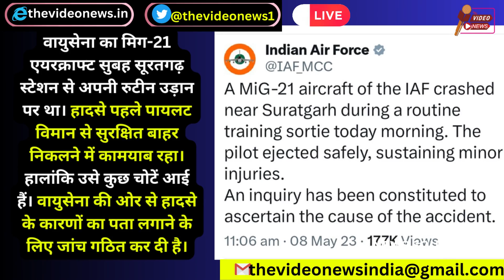IAF Fighter Plane Crash Video : राजस्थान में घर पर गिरा MIG-21, धमाके से सहम गया गांव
Indian Air Force plane crash Video today,MiG-21 Jet Crash in Hanumangarh Rajasthan। राजस्थान के हनुमानगढ़ में सोमवार को भारतीय वायु सेना का मिग-21 जेट दुर्घटनाग्रस्त हो गया, जिससे तीन लोगों की मौत हो गई। सेना का हेलीकाप्टर बचाव के लिए दुर्घटनास्थल पर पहुंच गया है। वायु सेना सूत्रों के मुताबिक, विमान ने सूरतगढ़ से उड़ान भरी थी।

Related Searches of this News
IAF Fighter Plane Crash,
IAF Fighter Aircraft Crash,
Army plane crash,
Indian Air Force crash today

Fighter plane crash today

Fighter plane crash in India

Hanumangarh News,

aircraft carshed,
MIG-21 Fighter Plane Crash Today,
Mig21 Crash Hanumangarh,
Hanumangarh,
Hanumangarh Fighter Jet Crash Update,
Hanumangarh Latest News,
Hanumangarh Mig 21 Crash,
Hanumangarh Mig 21 Crash News,
Hanumangarh News,
Hanumangarh News Today,
Mig 21 Crash Hanumangarh,
Mig 21 Crash Today,
Mig 21 Crash Update Hanumangarh,
MiG-21 Crash,
Mig-21 Crash In Rajasthan,
Mig-21 Plane Crash In Hanumangarh,
Plane Crash In Rajasthan,
Rajasthan Plane Army Plane Crash,
hamumangarh district,indian air force,indian air force, iaf mig-21 crashes in rajasthan,latest news,rajasthan news,top news,भारतीय वायु सेना,मिग-21 सोमवार को राजस्थान के हमुमनगढ़ जिले में दुर्घटनाग्रस्त,राजस्थान,MiG-21 Jet Crash in Hanumangarh Rajasthan,MIG-21 Crash in Rajasthan,Mig 21 Crash In Hanumangadh Rajasthan